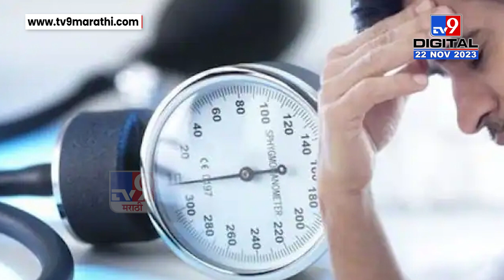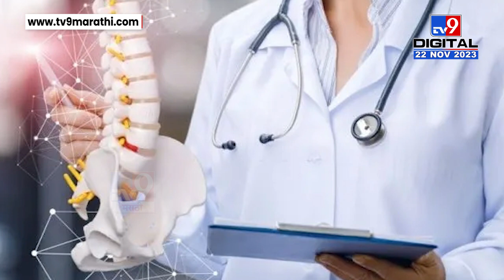Bed Tea Side Effects | रिकाम्या पोटी चहा पिणे (बेड टी) शरीरासाठी हानिकारक? | Health Tips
चहा... चहा हे असं पेय आहे जे आपण कधीही पितो... सकाळी झोपेतून उठल्यावर, दुपारी जेवणानंतर, संध्याकाळी आणि काहीजण तर रात्री जेवणानंतरही चहा पितात... काहींना सकाळी झोपेतून उठल्यावर बेड टी लागतो... ब्रश न करता चहा पितात...  गरम चहा प्यायल्याने फ्रेश वाटतं खरं. पण, आरोग्याच्या दृष्टीने सकाळी रिकाम्या पोटी म्हणजेच बेड टी पिणे चांगलं नसतं. सकाळी रिकाम्या पोटी एक गरम चहामुळे आरोग्याच्या अनेक समस्यांना कारणीभूत ठरु शकतो. सकाळी काही न खाता पिता चहा प्यायल्याने आरोग्यावर काय परिणाम होतात जाणून हेच आपण जाणून घेऊयात.